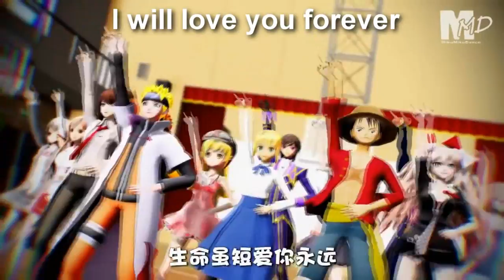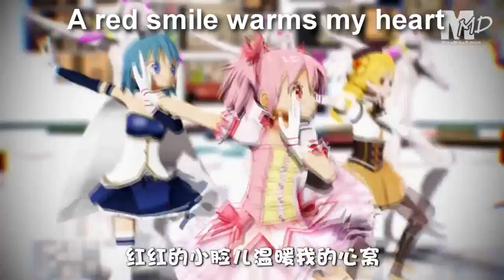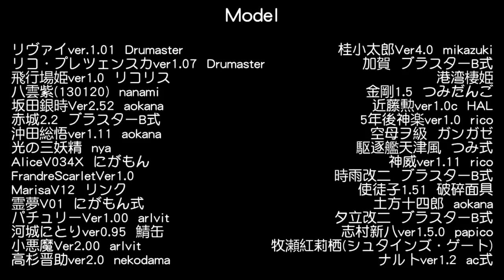Chopstick Brothers - Little Apple (English Subtitles) [Full Anime]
Song: Little Apple
Artist: Chopstick Brothers

This is my version of the English lyrics of this song, I tried to do it as accurate as possible. Enjoy.
By the way, this is the V2 of a video I uploaded before (I modified the lyrics because some of them were wrong).

English Lyrics:
I planted a seed
It finally bore fruit
Today is a great day
Pick up a star for you
Pick up the Moon for you
Let the Sun arise for you everyday
I turn into a candle and burn
Just to light you up, hey!
Give you my everything
As long as you enjoy. Ha!
You make my days become meaningful, hey!
I will love you forever, and never abandon!
You are my little little apple
No matter how much I love you, it's still not enough
A red smile warms my heart
Light my life's fire fire fire fire fire!
Like the most beautiful cloud in the sky
Spring comes again
Flowers are in full bloom in mountain slope
Planted hope will be reaped

Never dislike you
Like your everything
With you, all days are fresh
With you, sunshine is shinier
With you, there's no dark night
You're the white clouds, I'm the blue sky
In the spring, with you, walk among the flowers
In the summer night, with you, watch winking stars together
In the autumn dusk, with you, wander in golden wheat fields
In the winter, being in the snow with you is so warmer!

Spring comes again
.w.